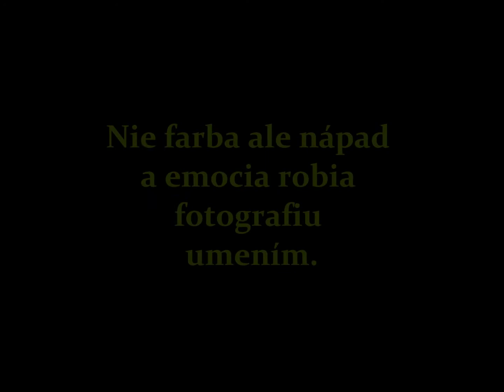Fotoset 2012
Fotografie M.Jombíka.
Video produkoval FAKTOR.
Hudba: Luka - Night ops ( Underground )